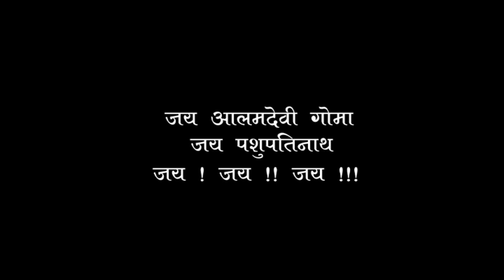nepali weeding9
Bishnu weeds laxmi